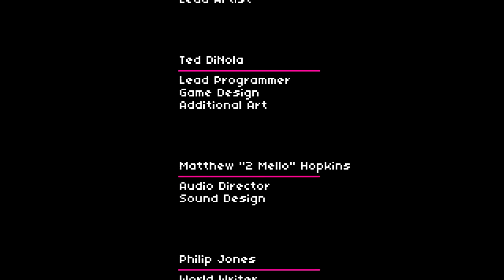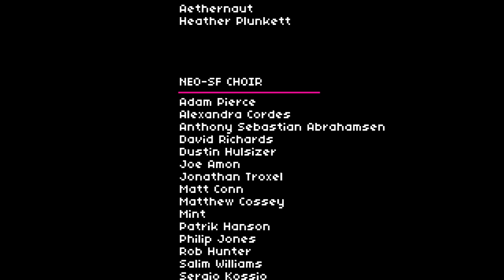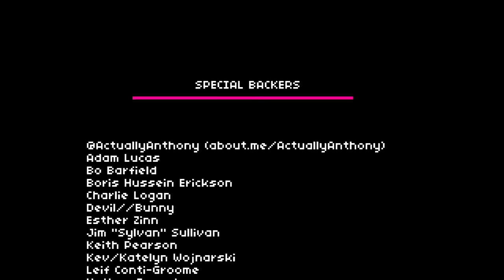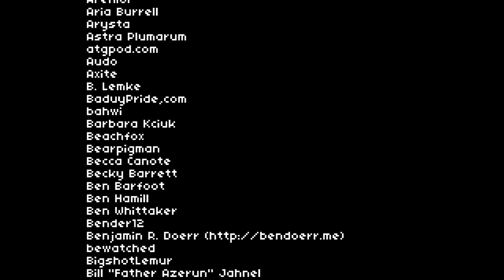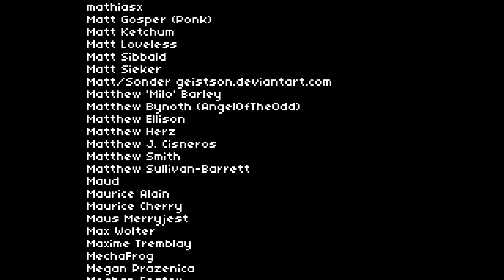A Christmas Miracle! - Read Only Memories - FINALE Ending - Let's Play Walkthrough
Just in time for the holiday! The last episode of Our Read Only Memories Play through! What a journey! I had so much fun playing this game and making these videos. So here it is Our finale. What ending will we get???

Read Only Memories is a new cyberpunk adventure that will require us to use our heads as we explore and solve puzzles in our investigation of the mysterious world and characters of Neo-San Francisco. This game takes a retro-futuristic approach to the the classic point and click adventure genre. As we delve deeper in the disappearance of our friend we start to uncover the dark underworld of this technologically advanced city.

TWEETS!!!